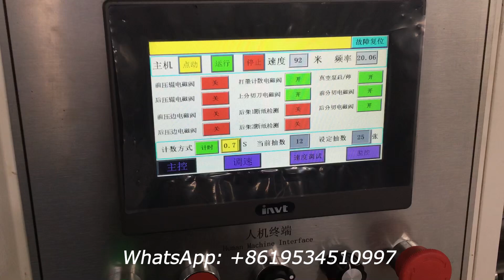4 sets full embossing roll V Fold facial tissue paper making machine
XY-GU-20A  4 sets full embossing roll V Fold facial tissue paper making machine
Contact person: Howard Xiong
M.E:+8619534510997 (Viber Wechat and WhatsApp)
1) Toilet Paper Machine (1.2m-2.8m width of parent roll, Customize Service)
2) Roll Kitchen Paper Towel Machine (1.2m-2.8m width of parent roll, Customize Service)
3) Facial Tissue Machine (2-14 output lanes)
4 )Napkin Paper machine(L-fold, 1/4-fold, 1/6-fold, 1/8-fold and other multi-fold type)
5) Hand Towel Paper Machine(C-fold, V-fold and N/Z fold type)
6) Pocket Tissue Machine(mini and standard size)
7) All kinds of Tissue Paper Cutting and Packing Machine
8) Another Household Paper Equipments and Production Line